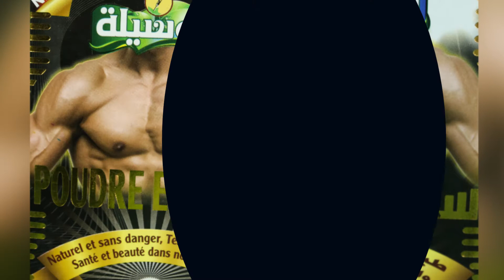من منتجات الوسيلة: سفوف الطاقة